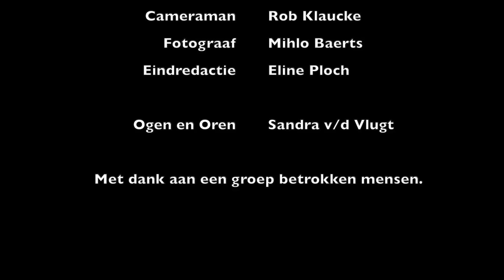Broca Media. Zoektocht Mieke Kwaadsteniet-Koopman 19 dec 2018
Regio op straat Zoektocht Mieke 19 dec 2018. Deze Mevr. Is al enkele dagen zoek. Middels een burger initiatief werd er een zoekactie op touw gezet door betrokken Purmerenders.

Heeft u meer informatie, bel dan met: 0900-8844.